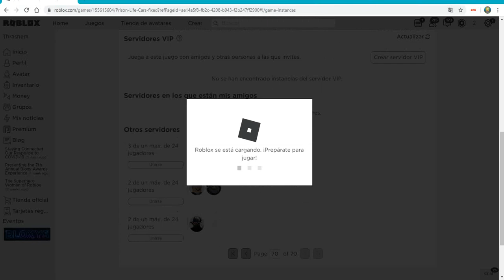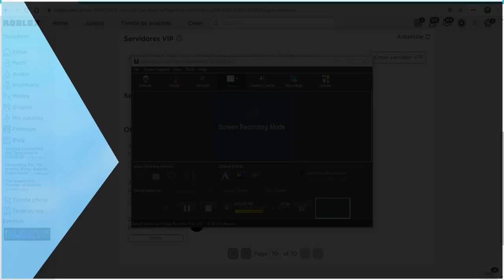como tener los items secretos de prison life ROBLOX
y comentar que te paresio este video
nos vemos en la proxima chao

:v

att: tu jefe